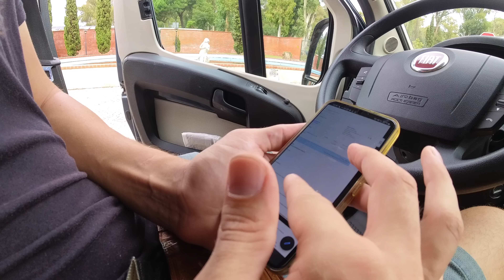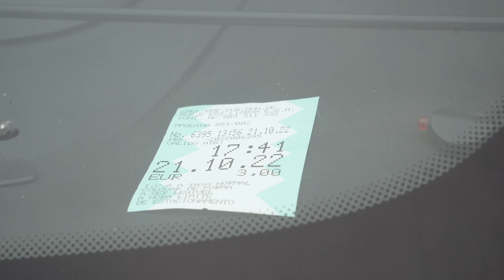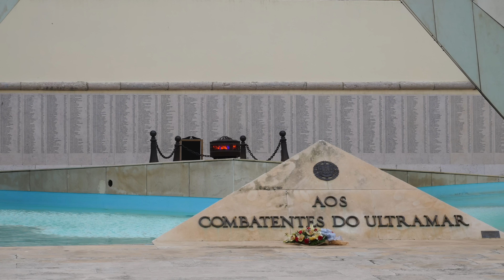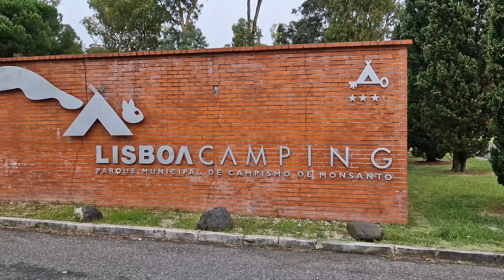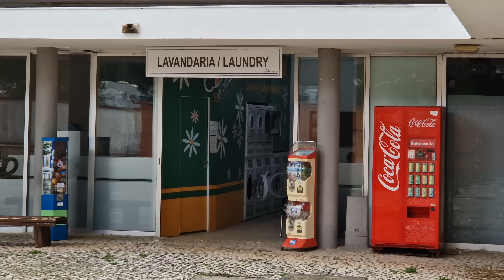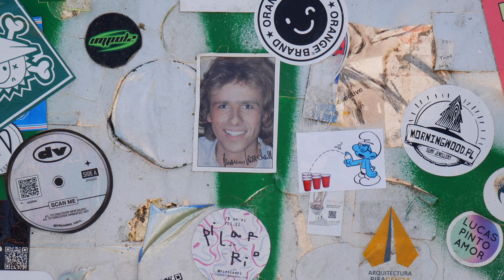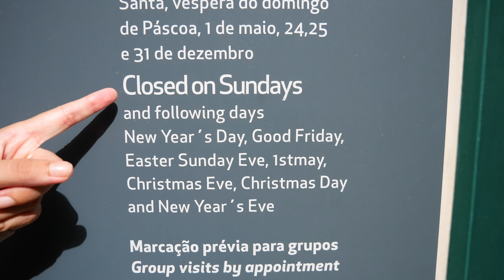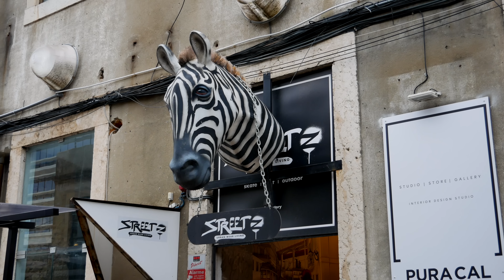DAMIT hätten wir NICHT gerechnet! - LISSABON mit WOHNMOBIL - Campingplatz | VANLIFE PORTUGAL 2022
Seit 4 Wochen sind wir nun in Portugal unterwegs. Wir haben uns unter anderem die sehenswerte Hafenstadt Porto angeschaut, mehrere Nächte an einsamen, abgelegenen Stränden verbracht, von steilen Klippen auf das Meer hinaus geschaut und magische Sonnenuntergänge an der Atlantikküste erlebt.
Nachdem wir in der letzten Woche die spektakulären Paläste von Sintra, ein paar Kilometer nördlich von Lissabon besichtigt haben, nehmen wir euch im heutigen Video mit ins Zentrum der portugiesischen Hauptstadt und stellen euch unter anderm auch unseren Campingplatz dort vor. Viel Spaß!🎥🎬🙌

►A M A Z O N  S H O P:

Tina & Dirk